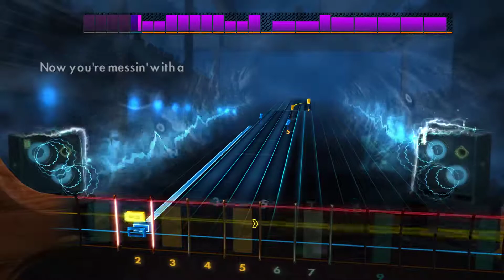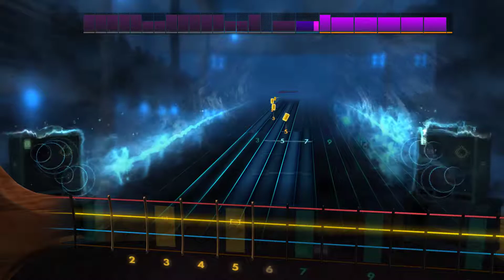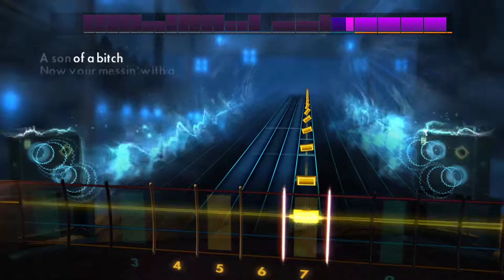Nazareth Hair of the Dog Rocksmith2014 18/11/2018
lots of fun to play. first time I heard this song was GnR's version on the spaghetti incident.